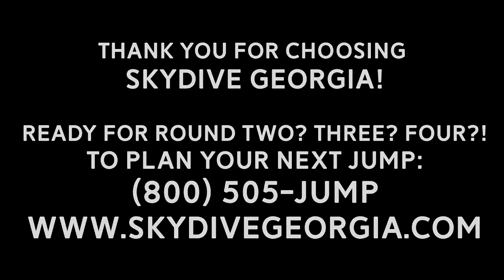Tandem Skydiving! Ramzy from Johns Creek, GA at Skydive Georgia!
Another fun fantastic tandem skydive at Skydive Georgia! Watch Ramzy from Johns Creek, GA experience Tandem Skydiving with the best in the business!